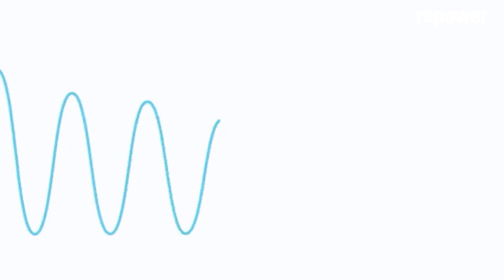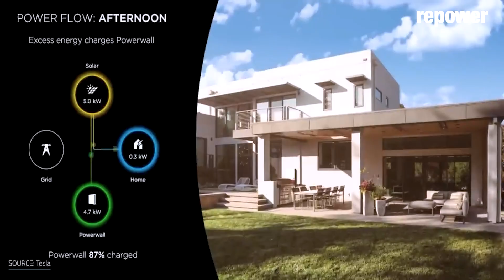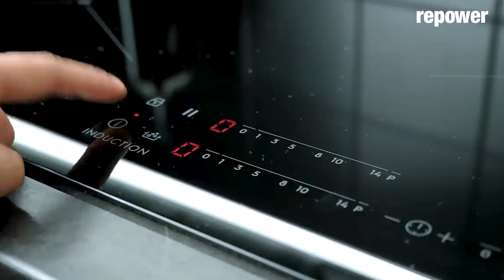The Truth About Solar Energy and Utilities!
Click on this link to get my energy calculator

Utilities don't always benefit from **solar energy** because production peaks when demand is low, affecting the **energy** grid. Integrating **renewable energy** and managing **electricity** flow are key challenges improved with better management of **solar panels** and **battery** **energy storage**.